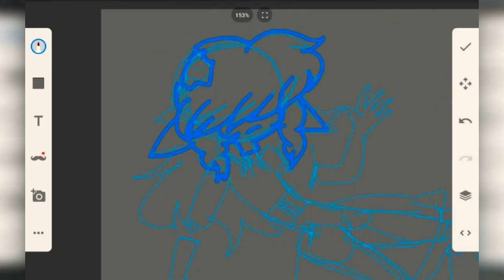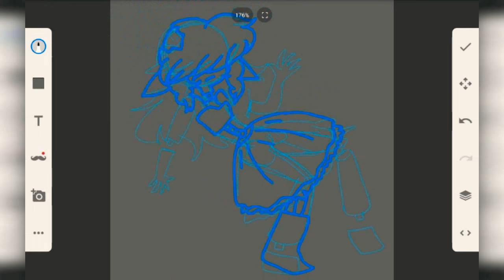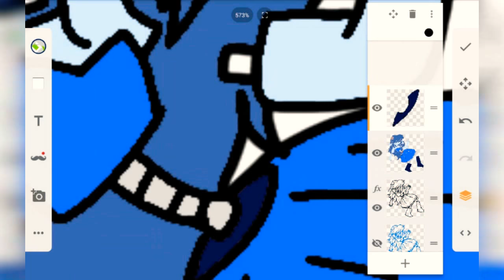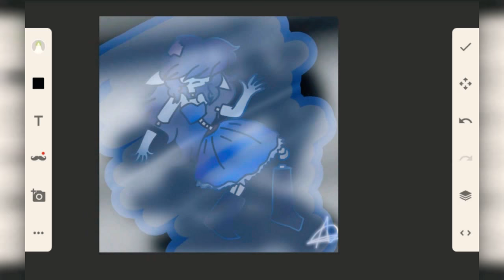Bleu Ice (speed paint)(new Original character frostBite)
Song